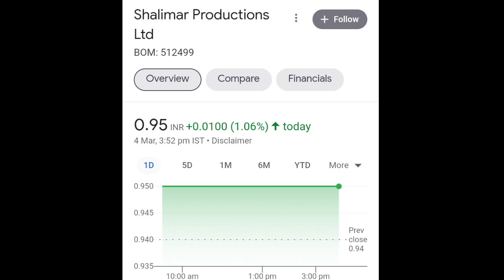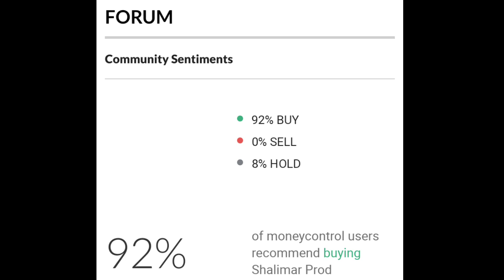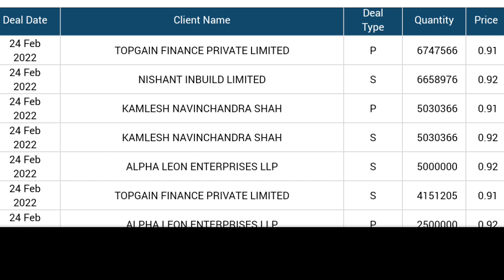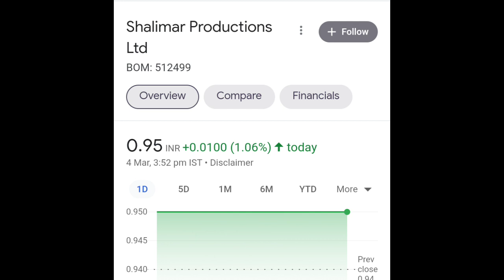Shalimar Production Share on 4 March 2022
Shalimar production share First target ki or  on 04/03/2022.

Hello Friends

for free live call...or many update
Penny Share धमाका

 मैं आपके लिए इतनी मेहनत करता हूँ ताकि आप हमेशा सही जानकारी मिले और आप Profit में रहे |